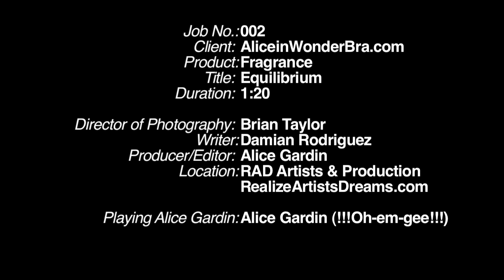Clumsy Perfume.mov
The fragrance that will make you "fall" in love...

Director of Photography: Brian Taylor
Writer: Damian Rodriguez
Producer/Editor: Alice Gardin
Special Thanks to Jouri Smith and John Richards.